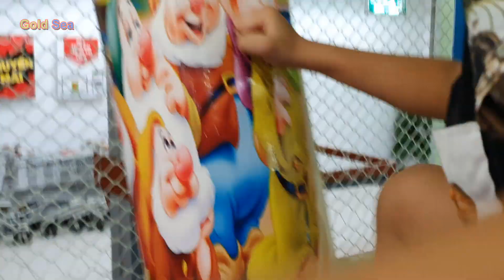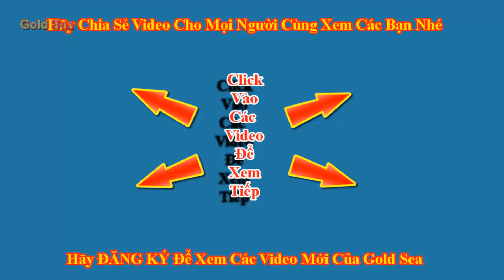Bé Vui Tết Trung Thu - Liên khúc nhạc Trung Thu cho bé Lk Nhạc thiếu Nhi Trung Thu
liên khúc nhạc thiếu nhui tết trung thu cho bé. Răm tháng tám năm 2019 sắp đến rồi các bé đã chuẩn bị đón tết trung thu chưa. Gold seea blue sea và silent sea vô cùng vui và phấn khởi vui tết trung thu nè.